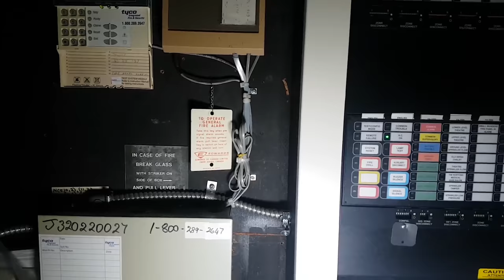Urban Exploring: Abandoned Movie Theater (Abandoned 18 Years)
Thanks to Carlo Paolozza for the tip on this location

Opened in 1974 this classic old movie theater only housed two cinemas.  Cinema 1, the larger of the two seated approx. 450 people and the smaller, Cinema 2 seated about 250 people.

A google search of this location comes up with very limited information, the theater opened in 1974 and then closed its doors in 1985 and would remain closed until 1990 when it was renovated and reopened under a different name.  This newly renovated facility would only last 9 years until it closed in 1999.

It has been vacant ever since.

Searching for information online shows old newspaper ads for movies like “Peter Pan” on July 2nd, 1976, “Aloha Bobby and Rose” on June 27th 1975, “1941” on December 22nd, 1979 and “The Poseidon Adventure” on June 1st, 1974.

Entering the building now, you walk in to thick stale air and lots of water damage all over.  Sadly, the screens have fallen down over time and all of the seats have been removed.

There is a storage room behind cinema 2 with some old seats, I considered pulling them out and setting them up, but it really wasn’t worth the effort.

Interesting observation, the theater has been closed for 18 years but it still has power.  Not all of the lights work in every room, but as you explore this old movie theater you are followed by the hum of power and the odd sound of running water.

I have been wanting to get in here for a few months and had high hopes for what I would find, only to be let down once inside.  However, it was a unique place to enter and a good explore to add to my list.

Also, your likes or video comments are always appreciated.